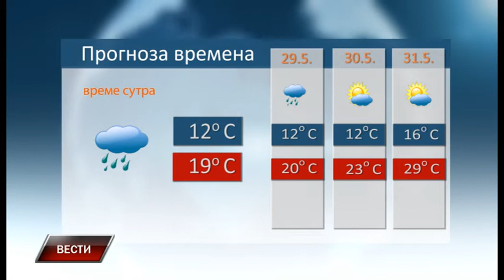Vesti 27 5 2022